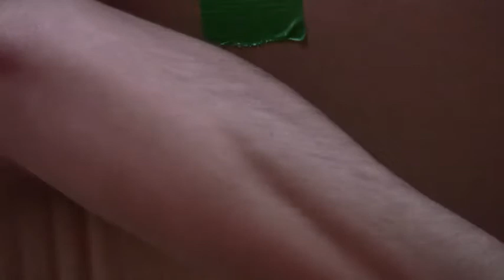Toyota 100 Cars For Good Program Gaga Arts and Education Center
TODAY JULY 5th, 2011 for the GAGA Arts Center: Opening Minds and Changing Lives.  We need a hybrid vehicle to bring you and your great projects, students and visitors, education programs, and humanitarian projects to our lively art center surrounded by forested hills and sparkling creeks.

Transporting people and materials is critical to our mission -- to make art, education, and humanitarian projects more accessible to the community. By educating individuals and participants on the development, production and exhibition of art and humanitarian endeavors at a grass roots level, we aim to inspire and empower more people to realize their own artistic voice or humanitarian cause. Gaga supports and assists individuals and groups who lack the wherewithal to develop their own work by transporting them to our locations, or by bringing our opportunities and exhibitions to them. A Toyota Hybrid vehicle would vastly increase our ability to distribute supportive information and materials, develop solutions directly in our communities, and embark on critical new initiatives in a timely way while retaining our vision of an alternative energy village and transportation solutions.

The GAGA Arts and Education Center is an advocate and catalyst for the most experimental and adventurous new art, alternative education and humanitarian projects that benefit and inspire participants with a special educational focus on youth and adults in need.  Our purpose is to open minds and change lives of individuals of every age, to enrich the social and economic life of individuals and the region with cutting edge art and culture, alternative education, new markets and job creation in this extraordinary 19th century factory village.

A GAGA Arts Center Production
Writer/Director: Jonathan Shorr
Choreographer: Despina Sophia Stamos
Editor: Michael Intile
Creative Consultant: Brian Gonzalez
Co-writer: Brigid Swanick
Dance Company: Modern Dance Awareness Society
Box X video instigated by Despina Sophia Stamos, created in collaboration with MDAS.
MDAS Performers:
Despina Sophia Stamos co-founder of MDAS Christina Andrea, Megan Atkinson, Sara Edwards, Bianca Falco, Laurence Martin, Emily Peck, Georgia Sanford, Vanessa Soudan, Dameris Webb, and Jill Woodward

Additional Performances:
Emma Cotter/RETTOCAMME
Vangeline Theater

Artists: Sari Dienes, Ursula Schneider, Eric David Laxman, James Tyler, Daniel Boccato, Marysia Gacek , and M. Henry Jones